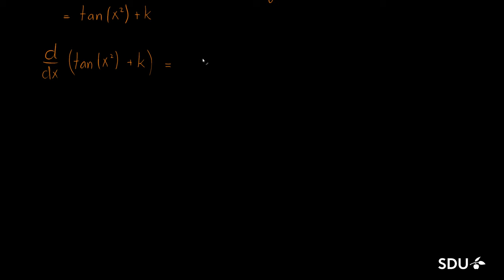2019-05 Opgave 3 - Integration og separabel differentialligning